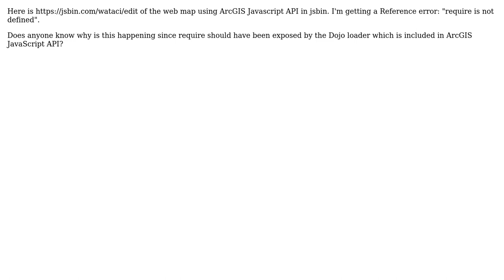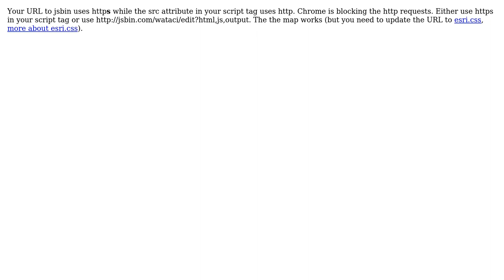GIS: jsbin require is not defined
With thanks & praise to God, and with thanks to the many people who have made this project possible! | Content (except music & images) licensed under CC BY-SA | Music | Images & others | With thanks to user Matej user Derek Swingley and the Stack Exchange Network Trademarks are property of their respective owners. You are responsible for your own actions.